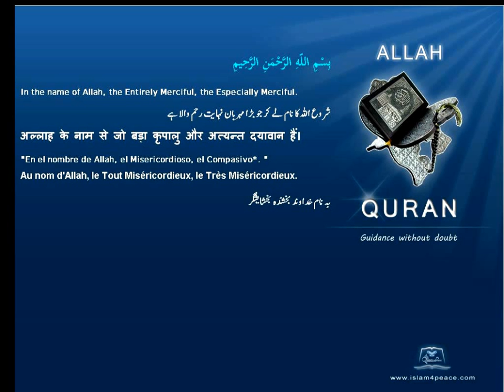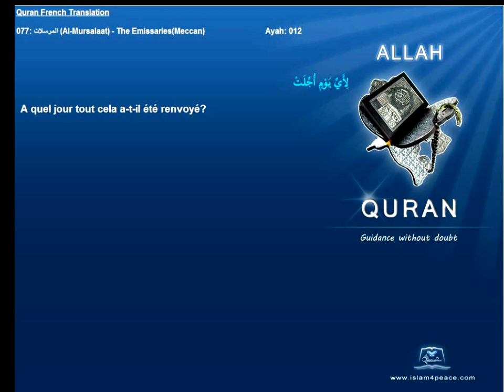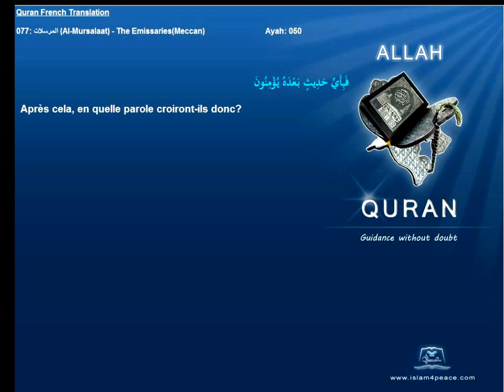Quran French Translation with Arabic 077 المرسلات Al Mursalaat The EmissariesMeccanIslam4peace com